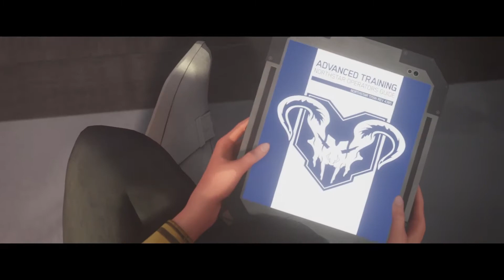Apex Legends - Stories from the Outlands: Northstar | PS5, PS4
Valkyrie's been pulling smuggling jobs for years, but she didn't take this one for the money. Still, someone's got to pay...

Apex Legends™ is a free-to-play battle royale game where legendary characters battle for glory, fame, and fortune on the fringes of the Frontier. Play for free now on PlayStation® 4, PlayStation 5.